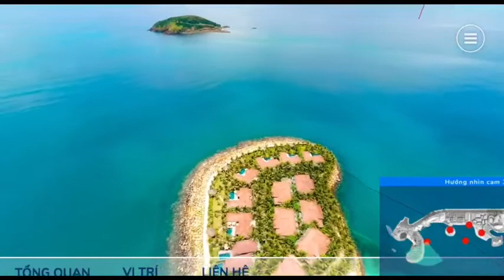Thực tế Vega City Nha Trang toàn cảnh 360 View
360 độ View toàn cảnh tổ hợp Vega City Nha Trang với công nghệ thực tế ảo Virtual Tour giới thiệu dự án, chi tiết đến từng phân khu...
Theo dõi ThôngtinBấtđộngsản để cập nhật tin tức mới nhất/